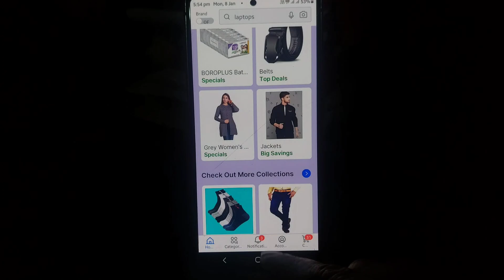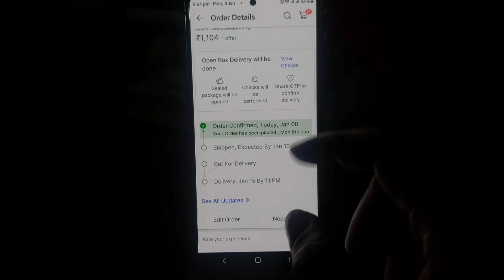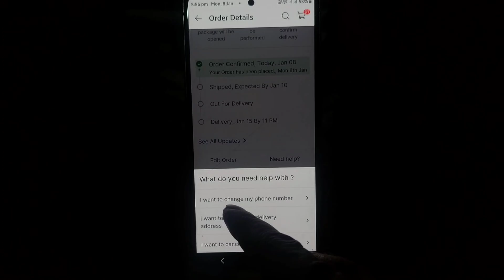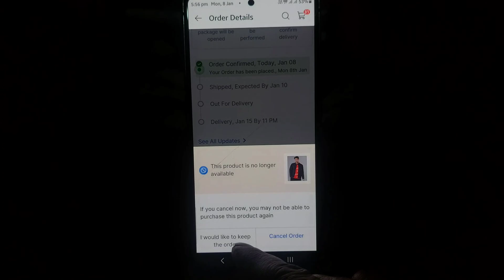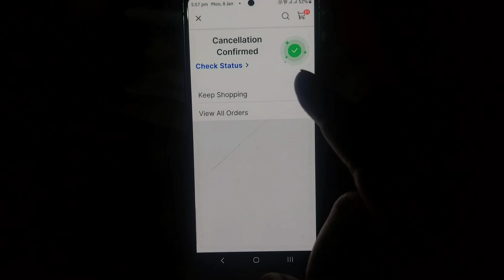Flipkart order cancel kaise karen 2024 | Flipkart product cancel kaise kare | How to cancel order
Flipkart order cancel kaise kare Flipkart product cancel kaise kare filipkart ka order cancel kaise kare Flipkart ka order cancel kaise kare

Dosto aaj ke is video me Maine bataya hai ki aap flipkart ka order kaise cancel kar sakte hai